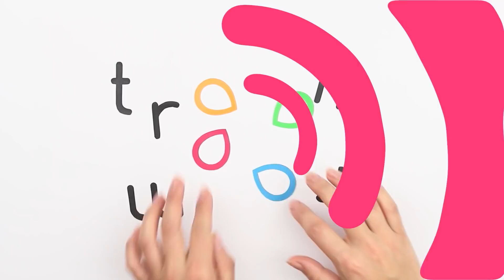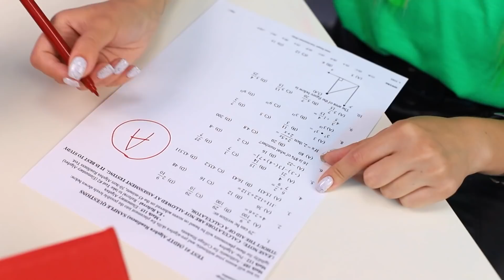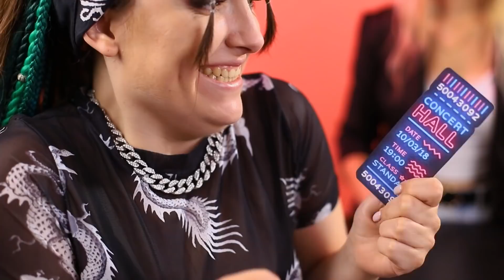24 घंटो के लिए अपनी बुरी दोस्त की नकल करना!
हमारी नई वीडियो में देखिए की किस तरह दोस्त एक दूसरे की नकल करते है , और फिर क्या होता है !